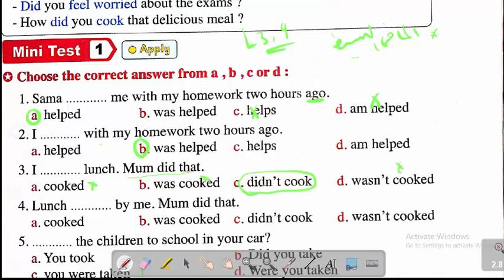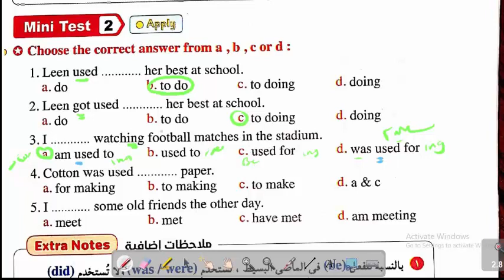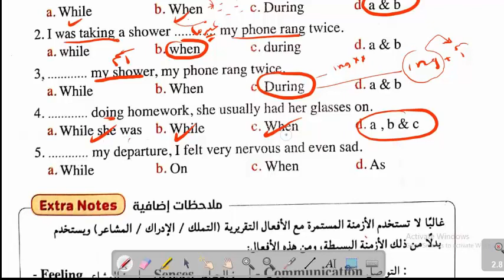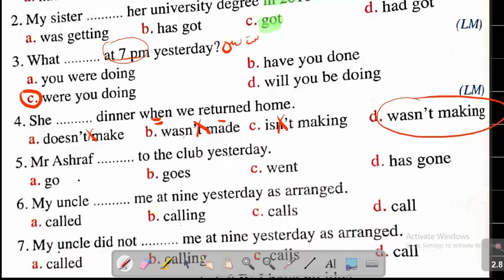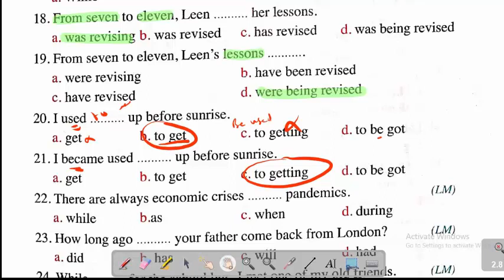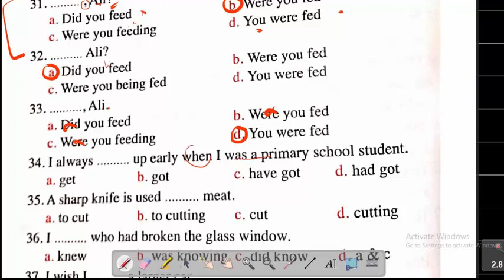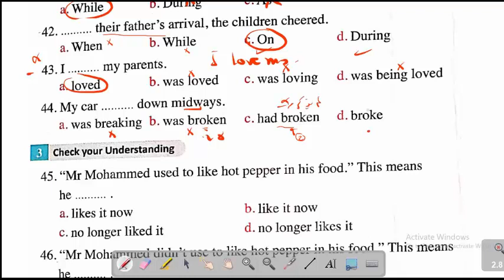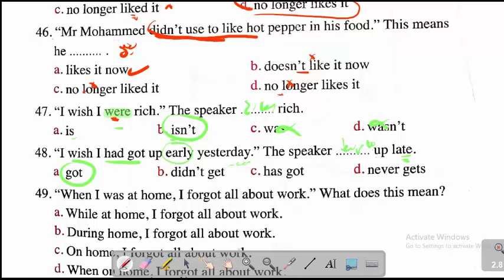حل تمارين قواعد الماضي البسيط والماضي المستمر | المعاصر | unit one | lessons 3,4